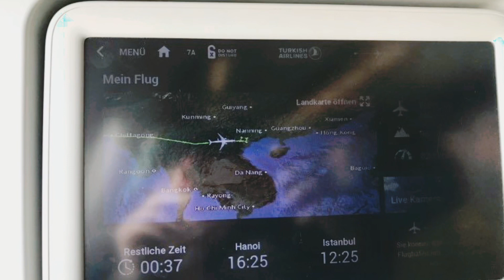Cat Ba Island - Ha Long Tourism- Du Lịch Đảo Cát Bà-Hạ Long